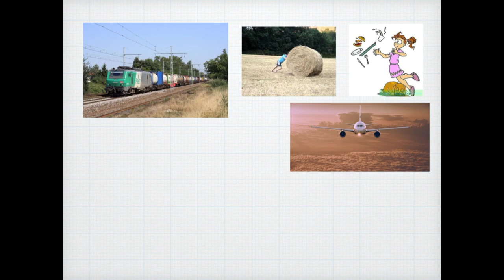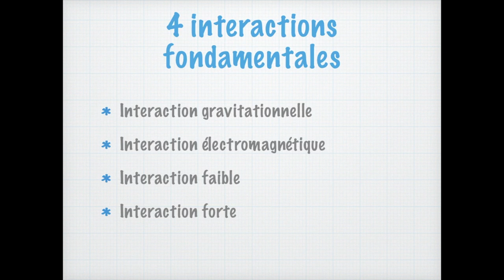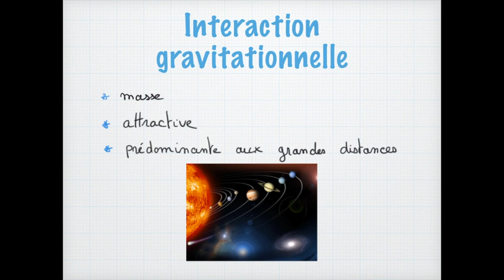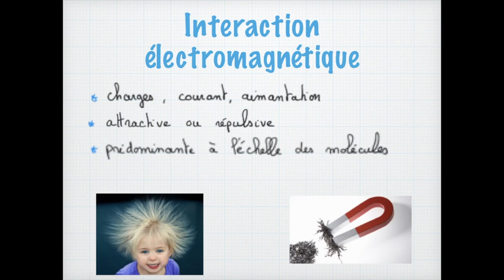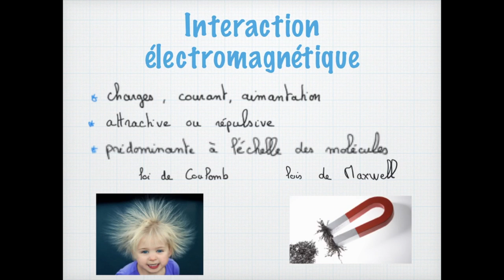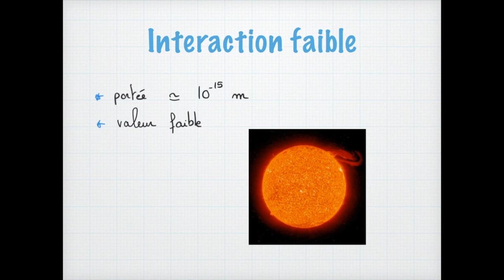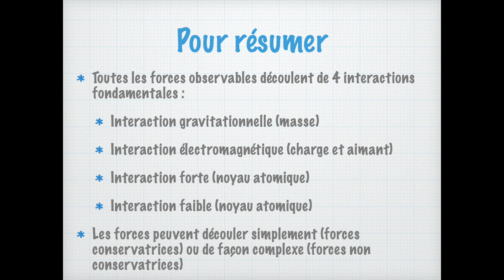Les interactions fondamentales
Bienvenue sur la chaîne de Profcoudert, la chaîne qui vous explique vos cours de physique de façon simple.

Dans cette vidéo, nous parlons de la base de l'univers, tout simplement. Savez-vous que TOUS les phénomènes que nous observons sont explicables avec 4 et uniquement 4 interactions, que l'on appelle les interactions fondamentales. Dans cette vidéo, je présente ces 4 interactions et je fais le lien avec les forces que l'on observe à notre échelle. Ce sera l'occasion de découvrir les forces conservatives et les forces non conservatives.